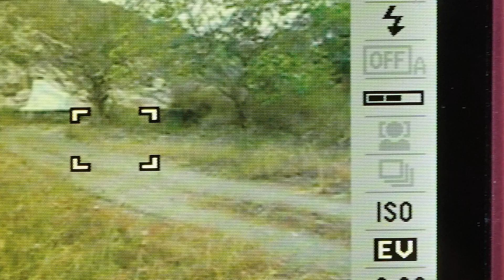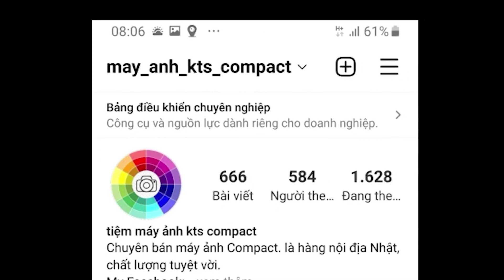Shop máy ảnh Hàng Nhật Bãi - Casio Exilim EX-Z100